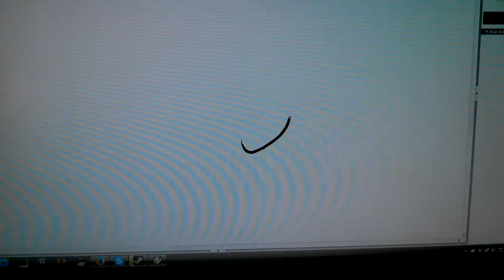How to draw a apple